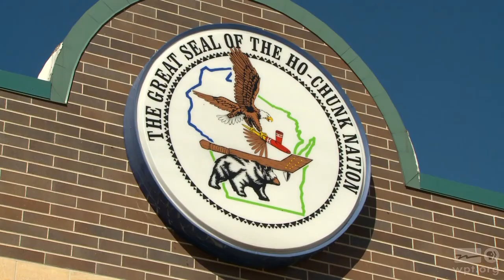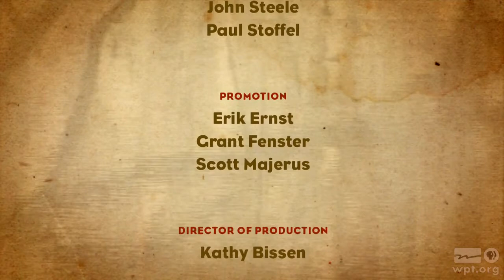Ho-Chunk History | Tribal Histories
By the banks of the Lemonweir River in what for ages had been Ho-Chunk territory, Andy Thundercloud shares the oral tradition of his people.  Thundercloud tells of a traveling people who migrated across the land to become many different tribes, of the importance of maintaining the traditional language, and of the wonderful way of life he has known.

Watch the full Tribal Histories series online and on the PBS app on your phone, tablet, Roku, other streaming devices and Smart TVs now